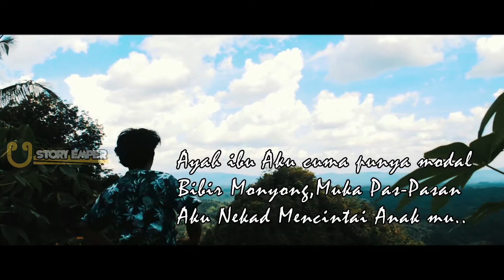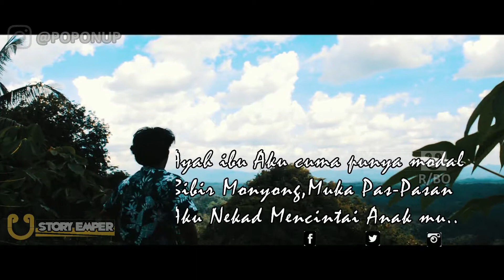STORY EMPER-KECEWA (DISAPPOINTED)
Hay Saya Datang lagi,
Semoga kalian semua sedang dalam keadaan bahagia.
kekasihnya masih ada
cintanya doi ke anda luar biasa
Bahagia Jiwa,Raga Empeernya...

TONTON SAMPAI RAMPUNG BEN GA GAGAL VAHAM

HANYA HIBURAN SEMOGA MENGHIBUR, CERITANYA NGAWUR?EMNG DASAR NGAWUR ...

Alamat :
Dusun Pasedahan, Desa Losari, Kec. Rembang, Kab. Purbalingga, Jawa Tengah.